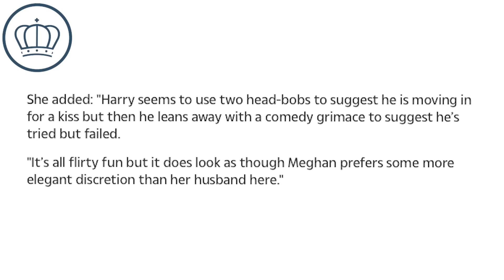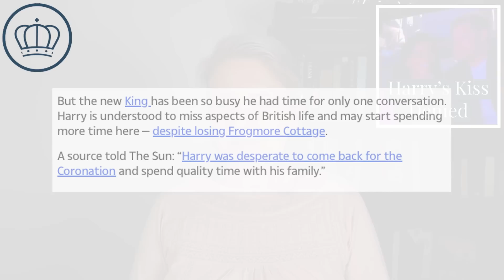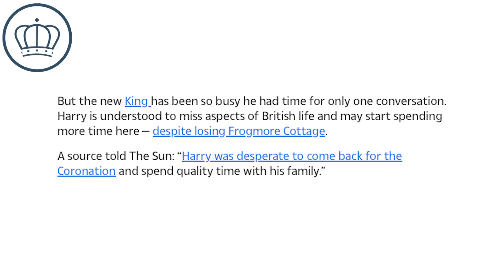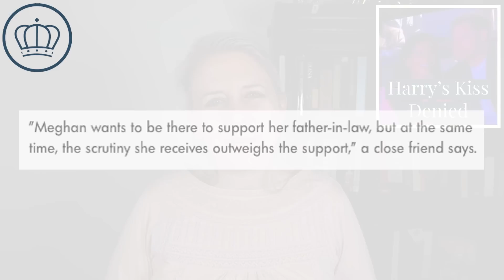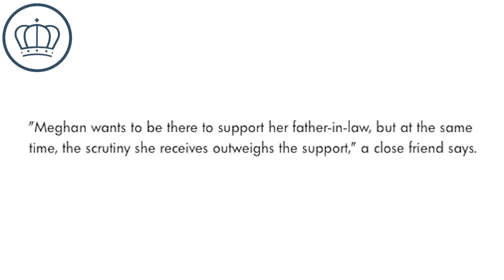Prince Harry Denied Kiss by Wife Meghan Markle at Lakers Game - Sign of Trouble in Sussexes Marriage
Prince Harry's cheeky attempt at a kiss was rather publicly rejected by wife Meghan Markle while the two were attending a Lakers game. Is this just a couple having some playful banter or a sign of trouble?

YouTube.com/RoyalFashionNews

Want to go to Germany and Austria with me to check out some incredible and amazing castles and palaces? I’ve got a trip coming up later this year!

There will also be a trip to Scotland in September as well, the link for that is